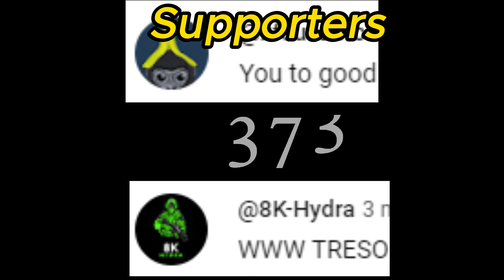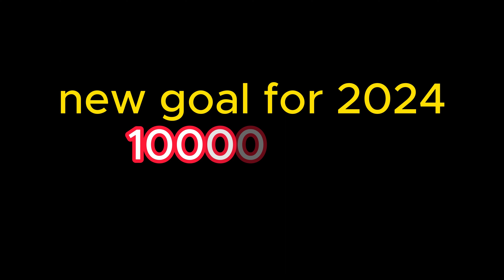1,000 Subscriber... Gorilla Tag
Thank you guys so much for 1k